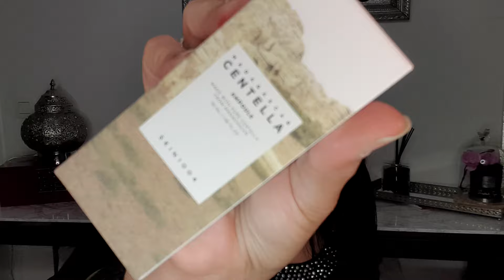LE CALENDRIER DE L'AVENT QUI VAUT VRAIMENT LE COUT 😍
Coucou mes poupées , on se retrouve aujourd'hui pour vous présenter un trés joli et rentable calendrier de l'avent 2024 * qui comporte de quoi vous faire une belle routine complète visage matin , du makeup pour tout les jours et une belle routine soir ! De l'anti age, contour des yeux , soins hydratants , protection solaire ou encore baume démaquillant et des soins apaisants et réparateur ...

💖 -22% sur le calendrier de l'avent avec le code INF10SARAC et la livraison gratuite :

✨NOOANCE 🔗
-15% Code SARACHOUX15

✨CURRENTBODY🔗
-10% code SARACHOUX

✨SVR 🔗
-15% Code SARA15

✨D LAB 🔗
-15% code SARACHOUXDLAB15

✨I HERB 🔗
code AIP5647

✨TALIKA 🔗
-10% code SARACHOUX10

 ✨YESSTYLE 🔗
code de parrainage SARA777

 ✨LOOKFANTASTIC  🔗
jusqu’a -25% avec mon code SARAH
.parrainage :SARAH-R1JIU

✨STYLEVANA 🔗
code INF10SARAC